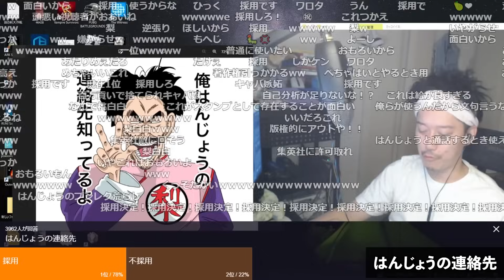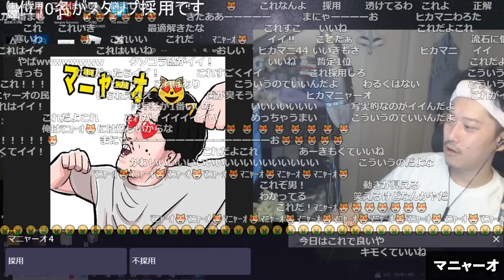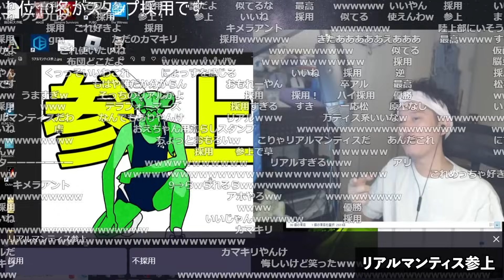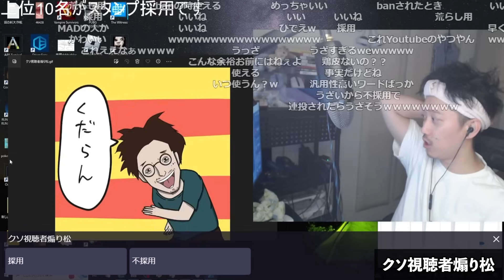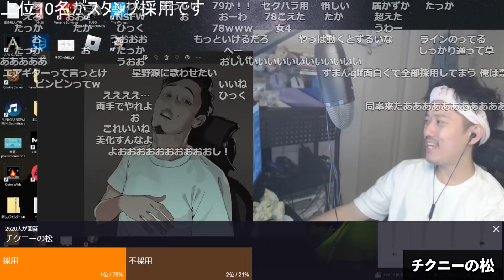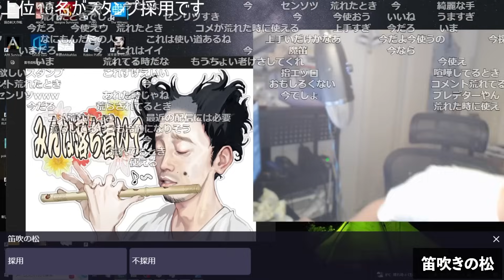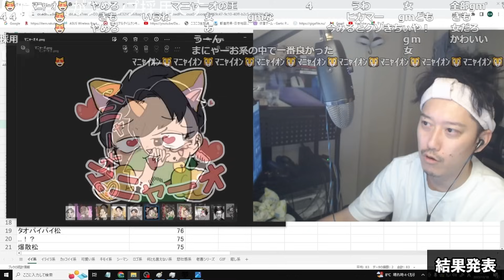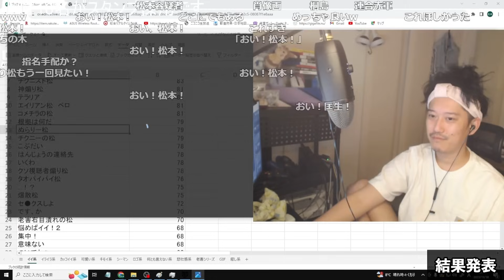布団ちゃんスタンプ選考会 採用75％以上の高評価作品集【2023/11/18】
【元動画】布団ちゃんスタンプ選考会　20時時半頃から

00:00　しかもケン
00:40　いくわ
01:27　はんじょうの連絡先
02:36　タオパイパイ松
03:33　俺はマサオ（１５）
04:30　神煽り松
05:26　マニャーオ
06:08　エイリアン松　ベロ
06:47　テラリア
07:34　ぬらりー松
08:29　リアルマンティス参上
09:14　根拠はなんだ？
10:16　了承と肯定
10:52　シーマン系コブダ松
11:30　クソ視聴者煽り松
12:27　コメチラの松
13:20　チクニーの松
14:08　ビュー！
15:04　爆散松
15:42　...!?
16:53　笛吹きの松
18:00　結果発表